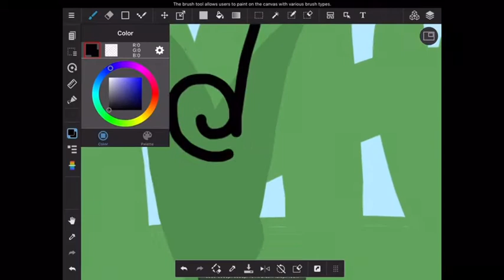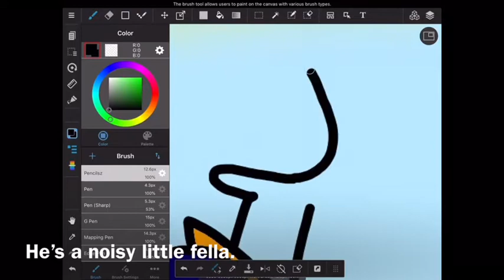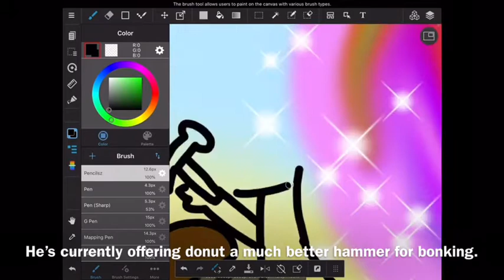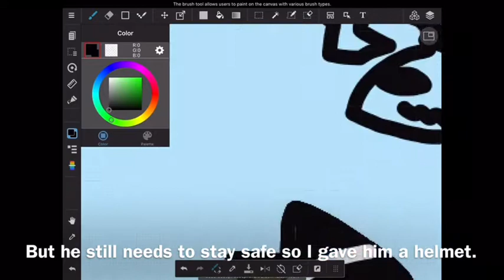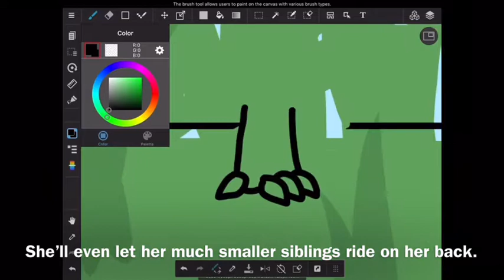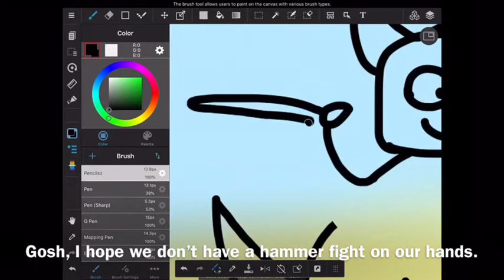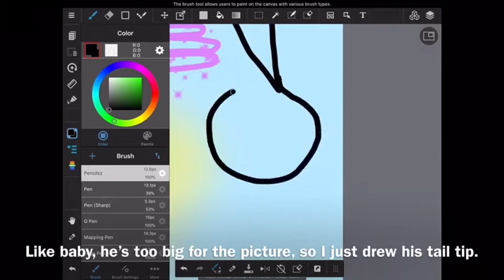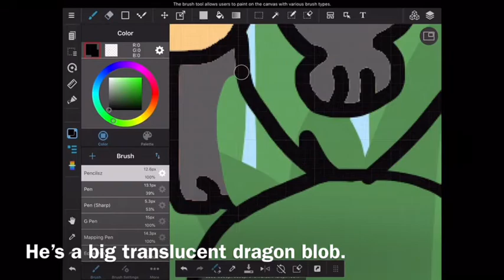Queen kawaii’s family portrait episode 7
Ayeeee more then 5 children again! Also, apologies for the bad audio. I had to record it in a really noisy space.